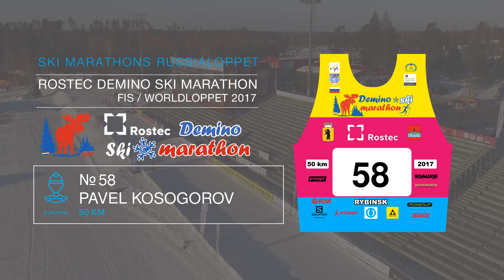ROSTEC DEMINO SKI MARATHON Kosogorov Pavel номер 58